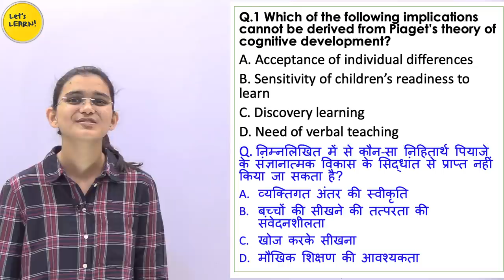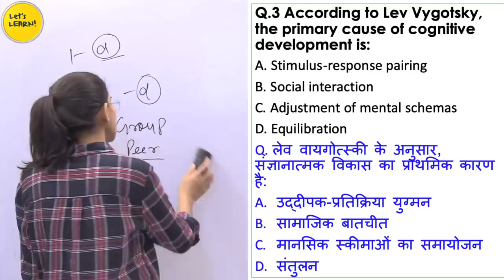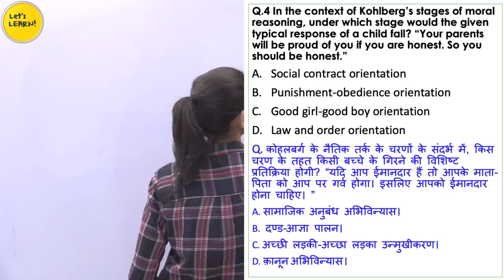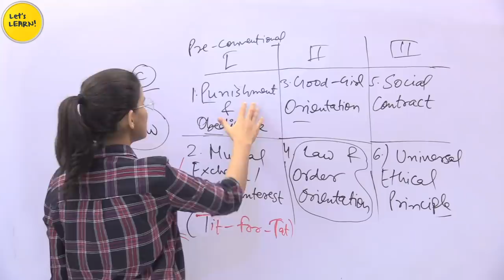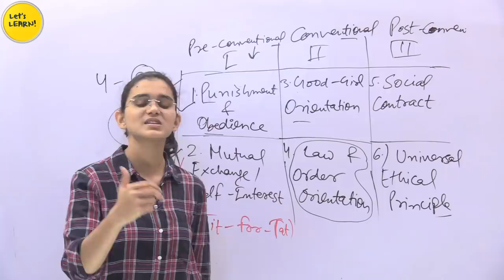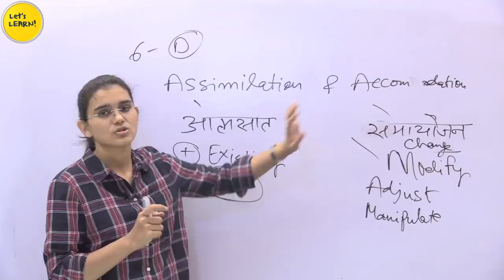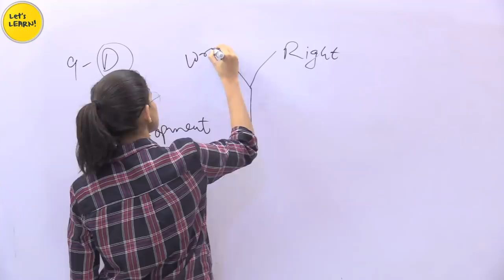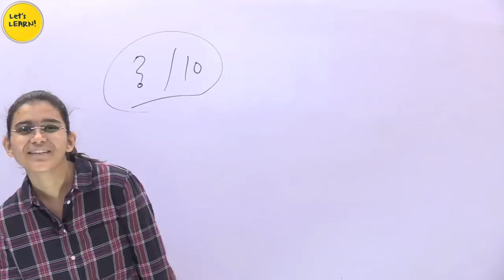Piaget, Vygotsky & Kohlberg Questions | Part-31 | for CTET, DSSSB, KVS, HTET, UP-TET 2019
1. NIOS Videos by Himanshi Singh

2. CDP Chapters for CTET

3. All Teaching Methods in One Video

4. Learning Disabilities for CTET/KVS

5. EVS Live Sessions for CTET/UP-TET/KVS

6. EVS NCERT Final Revision in 3 videos

7. English Pedagogy Live Sessions

8. Hindi Pedagogy Live Sessions

10. All Important theories of CDP in one video

11. Important CDP live regarding all the concepts for CTET

12. CDP Questions for CTET/KVS/HTET/REET

1. EVS PDF in English

2. EVS Pdf in Hindi Shared by Mahesh Chandra

3. Science notes for CTET & KVS Shared by SaiKrishna

Links of Amazon & Flipkart:

1. Saroha Publication EVS Book

2. CTET English Pedagogy Book

3. R.Gupta Practice Set

4. Pearson Publication CDP